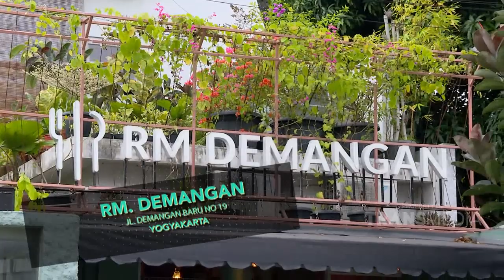DEMEN MAKAN - Nyobain Makanan Menu Tradisional, Enak Banget! (1/9/19) Part 2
DEMEN MAKAN
TAYANG SETIAP HARI MINGGU PUKUL 07.30 WIB
Program yang paling pas bagi anda para petualang rasa.
Mencicipi kelezatan hakiki yang tersimpan disetiap hidangan.
Bahkan, anda juga diajak mencoba membuatnya langsung bersama sang ahli.